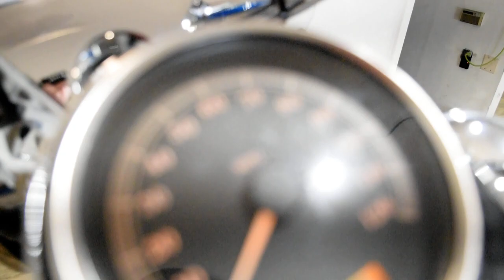2006 Harley-Davidson Road King Classic | Used motorcycle for sale at Monster Powersports, Wauconda